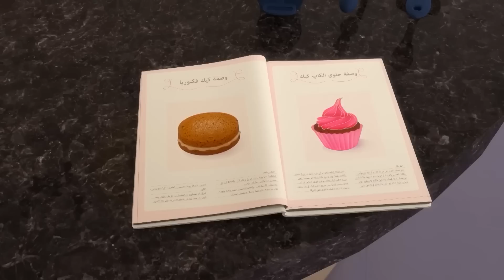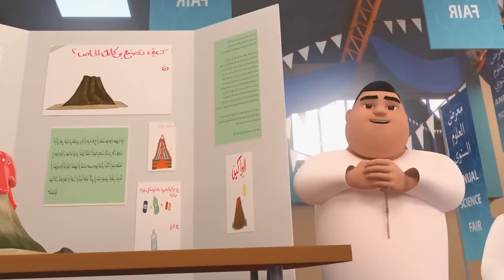مغامرات منصور | جمعتنا مع منصور ج4 l | Mansour's Adventures | Mansour's Friday P4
مغامرات منصور (بالفصحى)

مغامرة اليوم:
 1- اللص الغامض
 2- تنین الكومودو
3-المھمة المستحیلة
4- الرسالة
5- الجزیرة الضائعة
6- الحقیبة النفاثة
7-  مسابقة الكعك
8-  الروبوت المتھور
 9- المنوم المغناطیسي
10- رحلة عبر الزمن
11-  المراسلون
12- كفاءة الطاقة